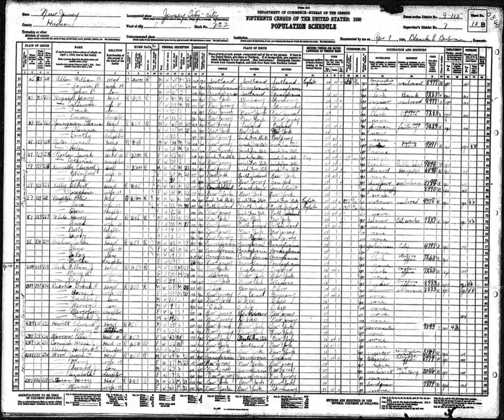1930 United States Census | Wikipedia audio article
This is an audio version of the Wikipedia Article:
1930 United States Census

- Socrates

SUMMARY
The Fifteenth United States Census, conducted by the Census Bureau one month from April 1, 1930, determined the resident population of the United States to be 122,775,046, an increase of 13.7 percent over the 106,021,537 persons enumerated during the 1920 Census.